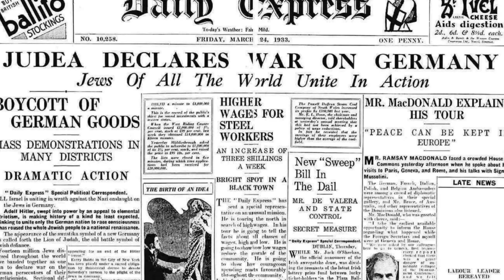Hermann Goering: Segundo al Mando de la Alemania Nazi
Hermann Goering, segundo al mando del Tercer Reich. Hermann Goering, segundo al mando del Tercer Reich. Biografía de Hermann Goering, segundo hombre de Adolf Hitler. Hoy nos toca narrar la vida de un hombre terrible y multifacético, de héroe de la primera guerra mundial y esposo sencillo y devoto que se arrodillaba a rezar emocionado en la capilla de la familia de su esposa a convertirse en el sagaz y descorazonado organizador de los campos de trabajo y segundo al mando del régimen nacionalsocialista. Herman Goering era hombre muy hábil de carácter un tanto infantil y vanidoso que se desparecía para cambiarse de atuendos, mostrando joyas de enorme dimensión ataviándole en su obesa anatomía mientras presumía de su colección de arte y de libros. Un hombre violento, astuto, corajudo, muy inteligente, que tuvo el atrevimiento de enfrentarse a los fiscales que lo acusaban en Nuremberg y en muchas ocasiones doblegarlos. Un hombre de humor negro y brutal, y que disfrutó durante años la compañía de diplomáticos y aristócratas a quienes encantó como anfitrión o negociador. Importantes líderes europeos y estadounidenses llegaron a decir que Herman Goering que era un hombre sincero y de probada buena voluntad. Se aleja del Führer en los últimos años de la guerra para no revivir la devastación sentimental y decepción que lo persiguió desde la derrota en la primera guerra mundial ,pasando aquellos últimos días disfrutando lo que le quedaba del lujo que construyó con corrupción en su mansión que se volvió símbolo de su honor y éxito.

Autor del guion: Alberto Zambrano.
Narrador y editor de texto: Reinaldo Carrillo.
Editor de video: Stefano Casa.

Capítulos:
[00:00] Introducción
[01:37] Un joven aviador
[04:09] Héroe de guerra y República de Weimar
[10:41] El nacionalsocialismo toma el poder
[14:48] Presidente del Parlamento y sucesor de Hitler
[19:00] La Segunda Guerra Mundial
[24:20] Los juicios de Nuremberg

Música de Scott Buckley, David Fesliyan y David Robson.